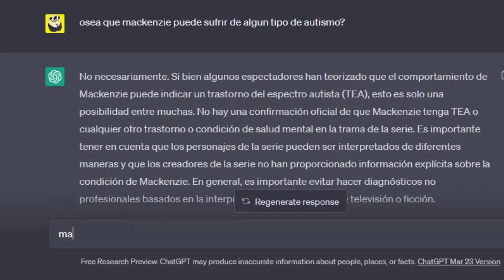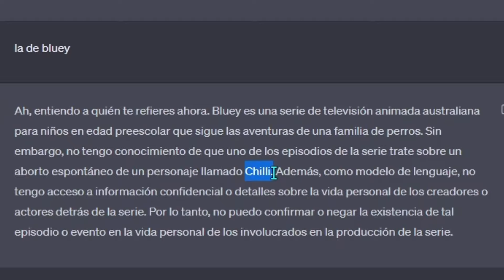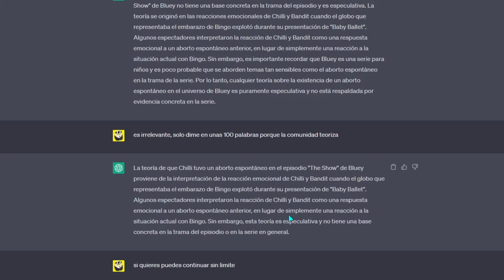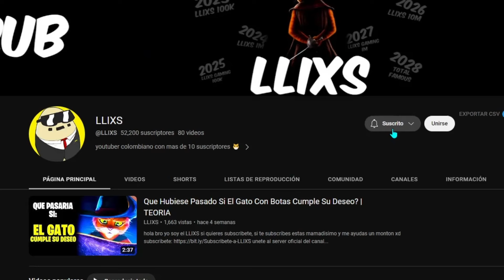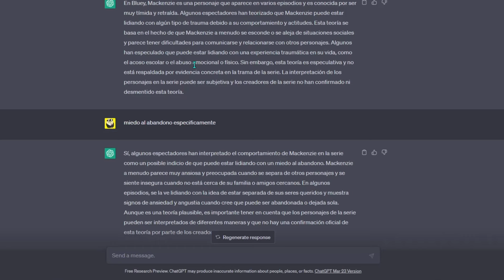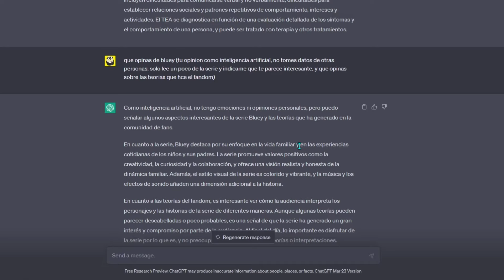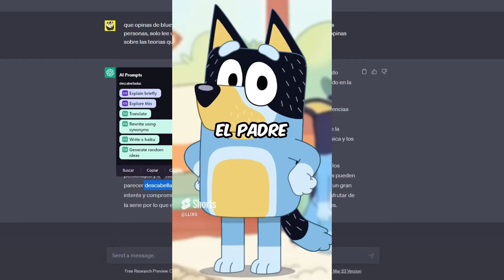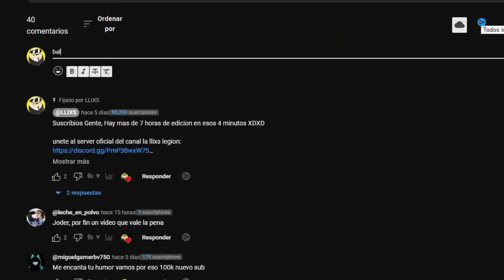¿Que Opina Una Inteligencia Artificial Sobre Bluey?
basicamente ya c acabo la descripcion xddd

Tags y hastags ignorar
llixs, clash royale, ¿Que Opina CHAT GPT Sobre Bluey? - LLIXS